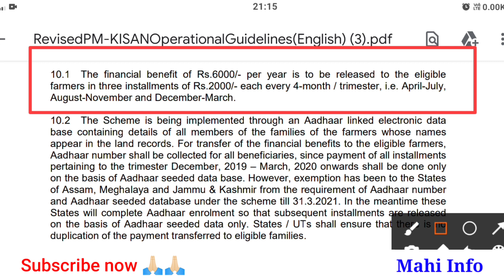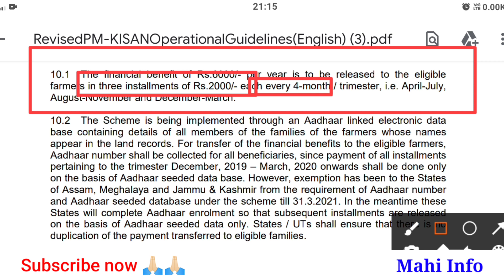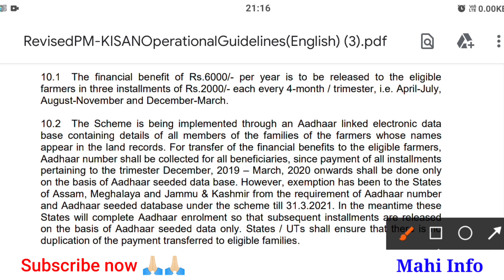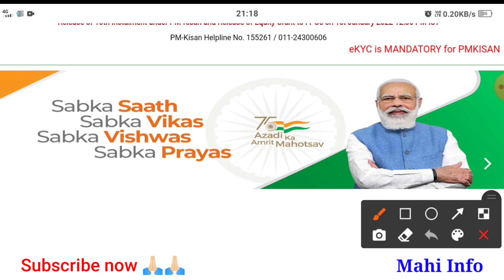पीएम किसान योजना में अगली किश्त कब मिलेगी देखिए, pm kisan next installment date 2022 || Mahi Info